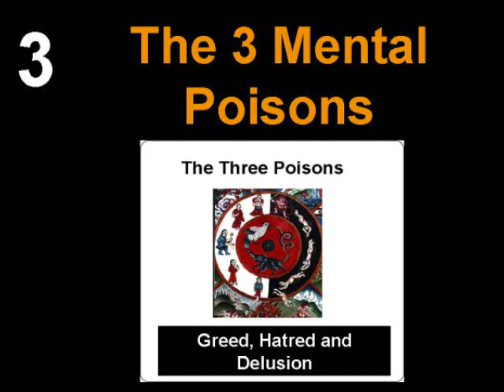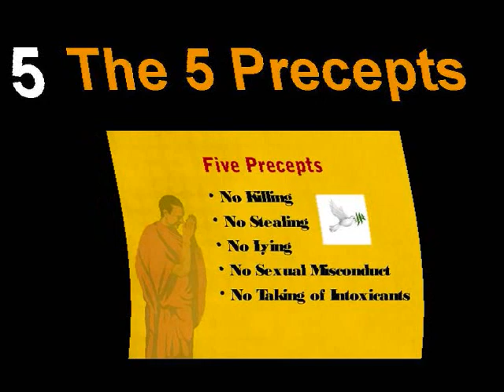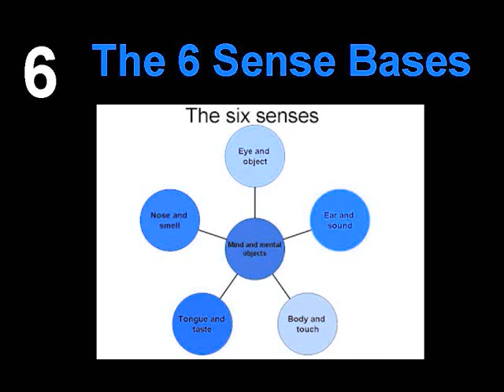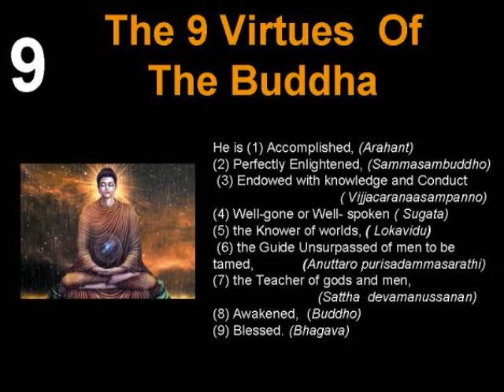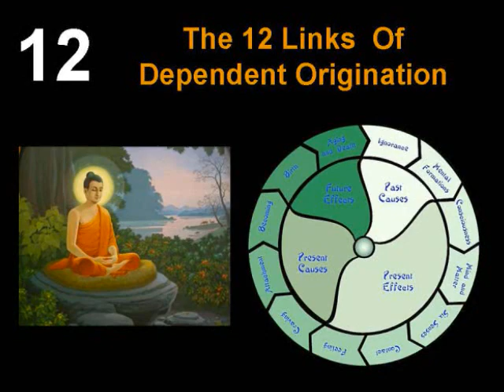Contemplation On The Dhamma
A PowerPoint Presentation on aspects of the Dhamma that can be contemplated on in one's quest to be free from the Samsaric Cycle of Existence